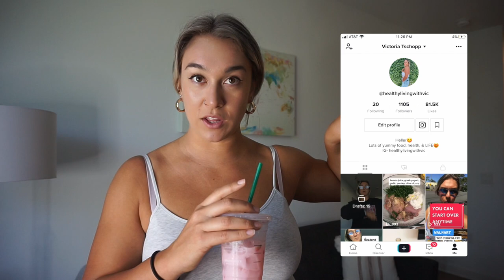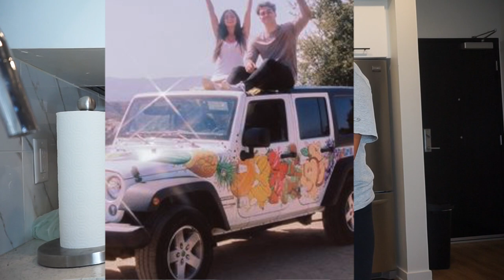I Eat Like Addison Rae for a day!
I eat like Addison Rae for the day- this was such a fun project of firsts!
I am definitely now a huge fan of Chick Fil-A too,
starting my series off of celeb diets with Addison Rae- hope you enjoyed!